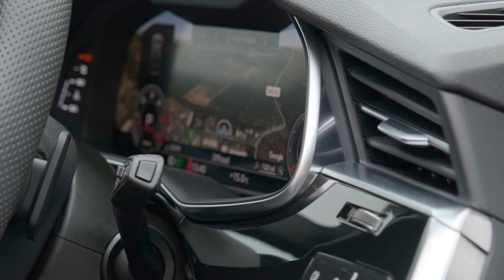Audi Q8 | Auto 100